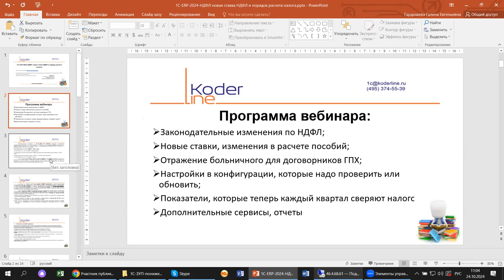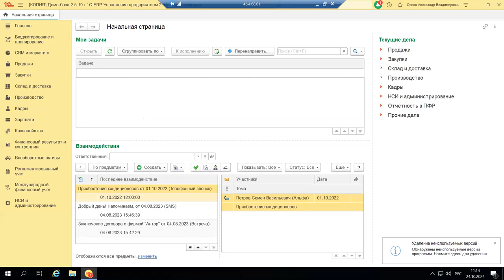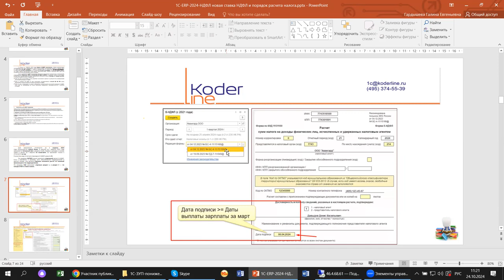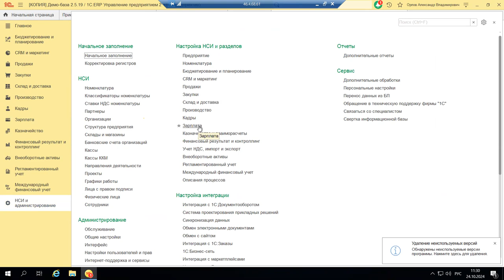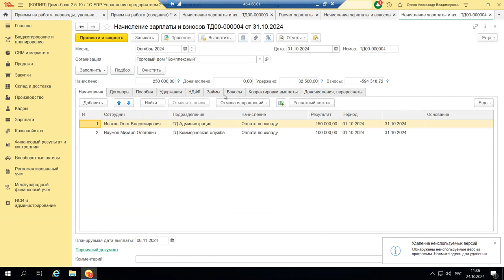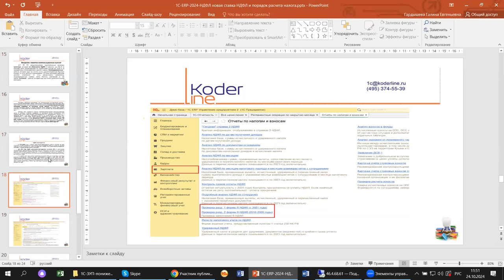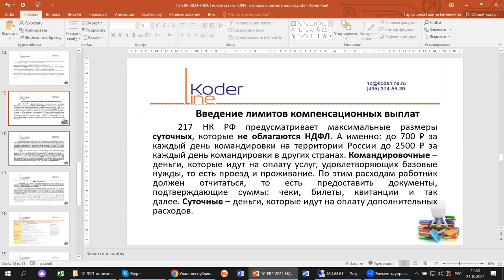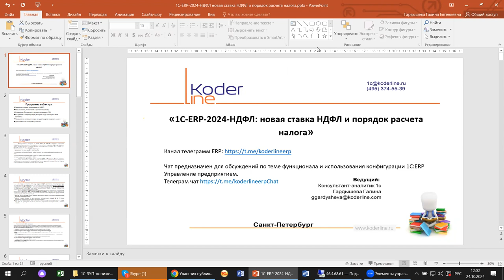Вебинар «1С:ERP 2024. НДФЛ: новая ставка НДФЛ и порядок расчета налога»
Компания «Кодерлайн» провела вебинар «1С:ERP 2024. НДФЛ: новая ставка НДФЛ и порядок расчета налога»

Описание
В 2024 году новую форму 6-НДФЛ мы сдавали за первый квартал. На примере 1С:ERP проверим, что изменилось. На что, кроме новой формы, обратить внимание, как изменились ставки и порядок расчетов.

Программа
1.       Законодательные изменения по НДФЛ;
2.       Новые ставки, изменения в расчете пособий;
3.       Отражение больничного для договорников ГПХ;
4.       Настройки в конфигурации, которые надо проверить или обновить;
5.       Показатели, которые теперь каждый квартал сверяют налоговики;
6.       Дополнительные сервисы, отчеты.